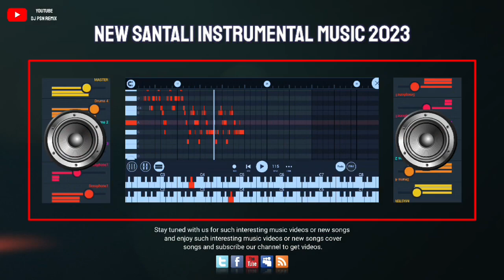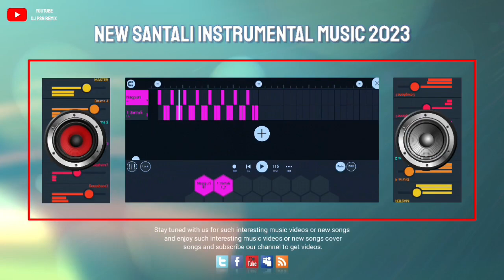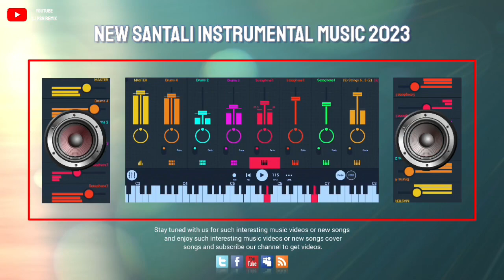🎹❤️ New Santali Lagre Instrumental Music 2023 | New Santali Video 2023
About this channel - In this channel you will find new songs & music And get cover songs.If we can please you through our channel

I am a Fl studio mobile remix music producer
In my channel you will find all types of Santhali new songs, instrumentals, cover songs And song recording is done with mobile.!

Topic Cover :

[1] All Santali Traditional Song And Instruments Music..
( Dong , Lagre , Baha , Sohray , Pata , Karam , Danta , Luhri )

If you want to record, you can send a message on WhatsApp, Facebook, Instagram
Below is the links..

◦•●◉✿ FOLLOW ING TABON PE ✿◉●•◦